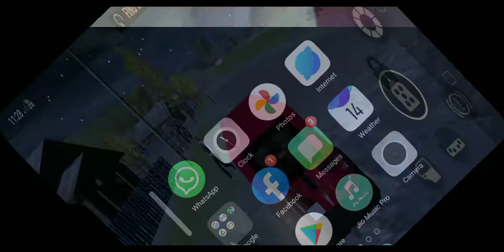sarthak game ing